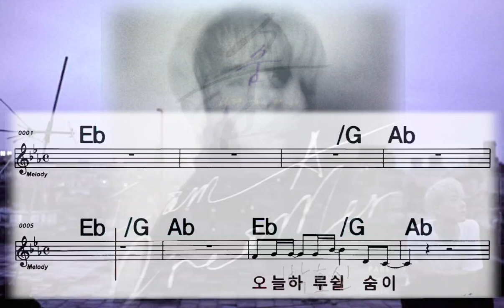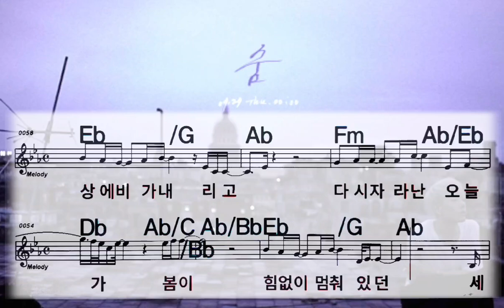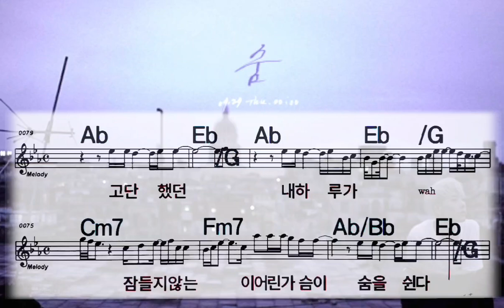🎼 GUIDE MR Score | 숨 | 박효신